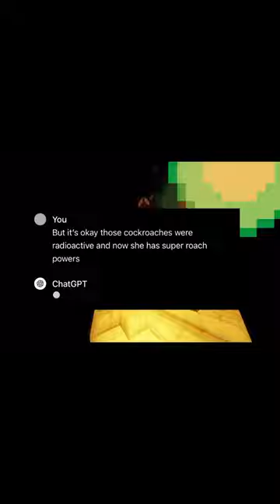Roach man a short story